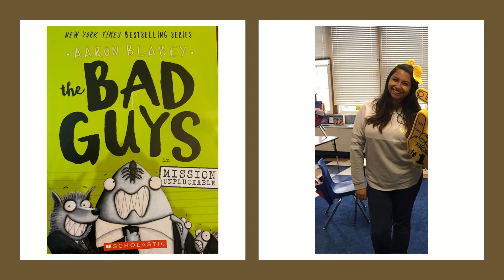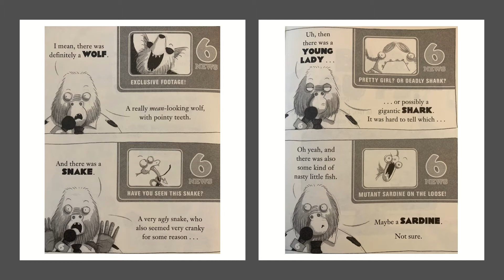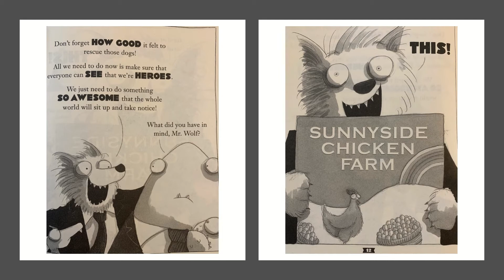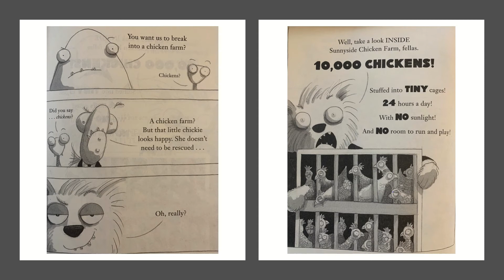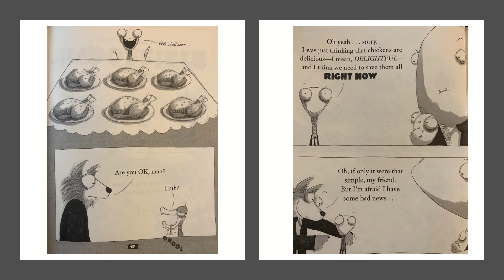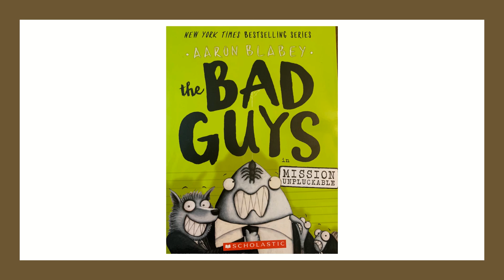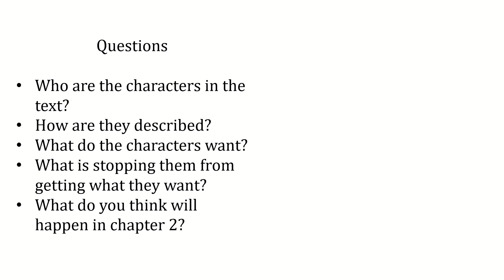the Bad Guys- Read by Ms. Diaz